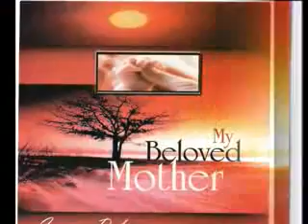Meri Maa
A Song By Ex-Hindu And Ex-Bollywood Singer Imran Dahya